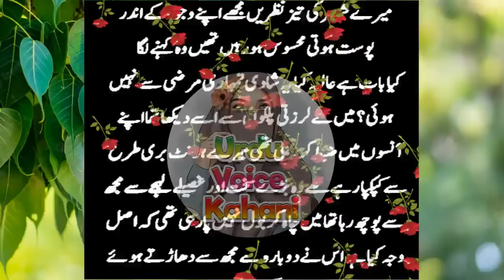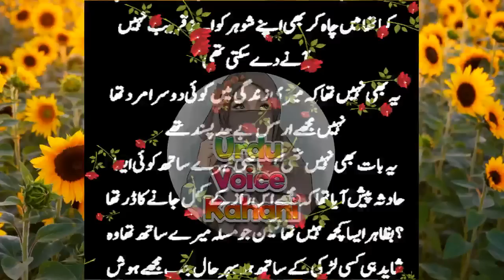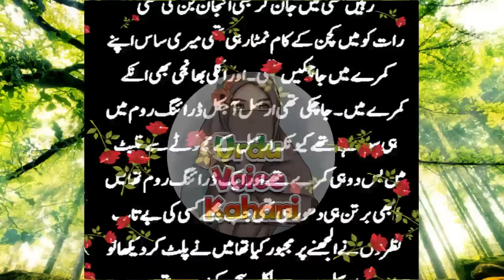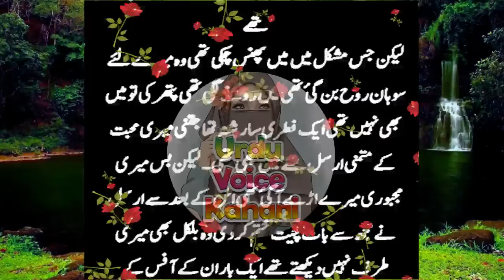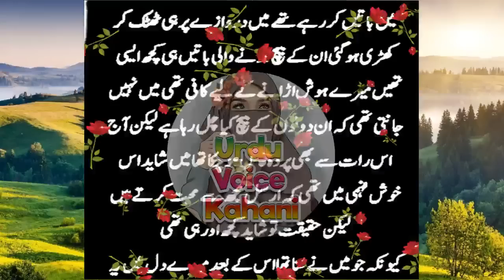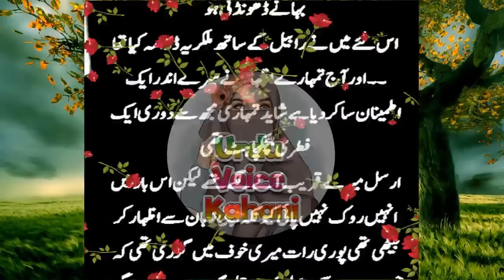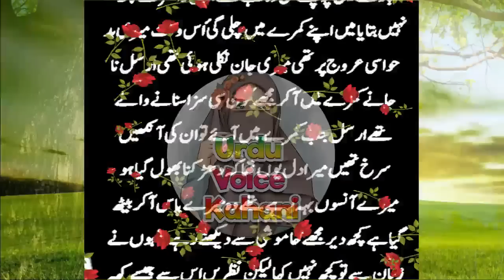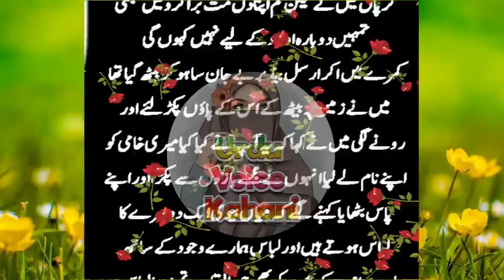Heart Touching & Emotional Story Moral Story Sachi Kahaniyan in urdu hindi Urdu Voice kahani #205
Hey everyone!